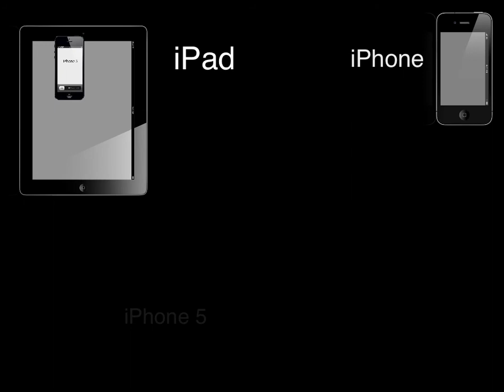Spooky Henry v2 Trailer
Enjoy Halloween fun with Henry as you discover all of the spooky objects & surprises!

Henry's Spooky Headlamp is a highly interactive hidden objects game designed for early learners, but fun for all ages!

The game has been designed specifically with preschoolers and early learners in mind - it is easy to learn and simple to play, buttons and objects are large enough for developing fine motor skills, and it features lovable characters.

The goal is to find all of the hidden objects on a scene by lighting up the night with Henry's headlamp. Once the objects have been found players can choose a jack-o-lantern prize piece to add to their collection. The more you play, the more pieces you earn toward creating your own jack-o-lantern masterpiece! When you have completed your prize artwork, you have the option to save it as a photo on your Camera Roll. This can then be sent via text or email, just like any photo, as a way to share in the holiday season with friends and family!

Henry's Spooky Headlamp is the perfect way to help your little ones get excited about the autumn season and Halloween!

NOTE: Henry's Spooky Headlamp can store game progress for up to nine different players, each with their own prize collection. Please have your child choose the same user icon at the beginning of each game in order to track their prizes at the end of the game.

Features:

Kid-friendly, easily recognizable graphics
A fun Halloween theme
Simple game play for children
Spoken word story introduction
Large buttons for tiny hands
Entertaining soundtrack and sound effects
Surprising visual effects
Exciting and interactive prize scene
Ability to save prize creations to Camera Roll
Available for iPhone, iPod Touch, and iPad
Optimized for retina display
Optimized for iPhone 5's new screen size!

What's New:
Optimized for iPhone 5!
New and improved interactive prize scene
Save prize creations to Camera Roll
Updated artwork
Spooky new surprises!
Improved user interface